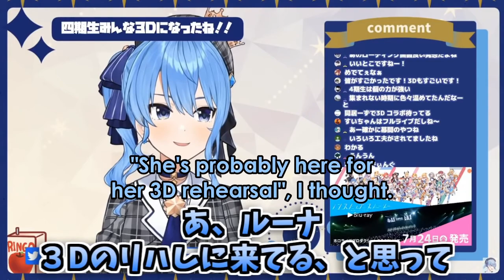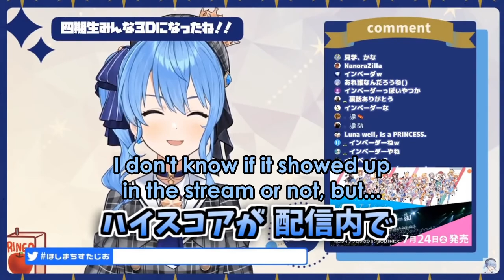Hoshimachi Suisei - The source of the mysterious highscores in Luna's 3D is... [Hololive/Eng Sub]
Sui-chan does her best today too.